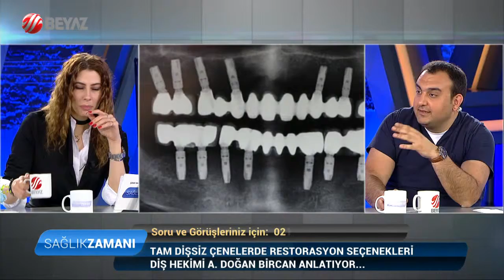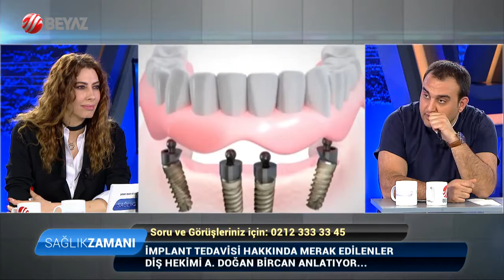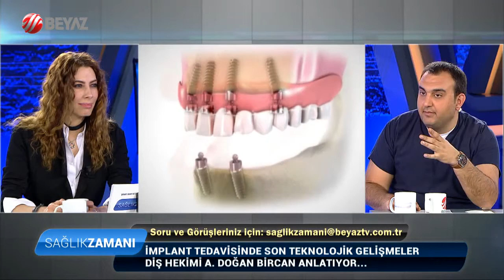Diş Hekimi A. Doğan Bircan - Beyaz Tv Sağlık Zamanı 01.05.2016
Diş Hekimi A. Doğan Bircan